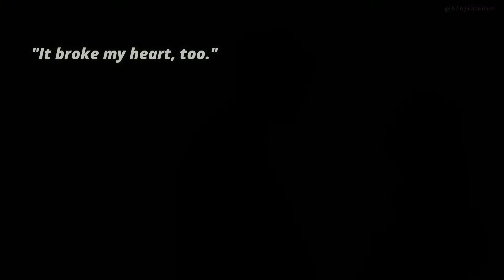[𝐑𝐈𝐑𝐈 𝐂𝐎𝐔𝐏𝐋𝐄] Ri Jeong Hyeok x Yoon Se Ri : 𝘠𝘰𝘶 𝘞𝘪𝘭𝘭 𝘍𝘪𝘯𝘥 𝘔𝘦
The drama Crash Landing On You's couple: Yoon Se Ri and Ri Jeong Hyeok have made the hearts of people all over the world flutter with their story; star-crossed lovers who will be willing to fight and conquer for love. One of the best things in this drama that proves how they're destined to be together is how the Captain has always found the love of his life; whenever and wherever it is; he will find her.